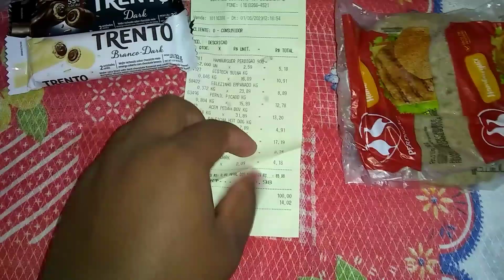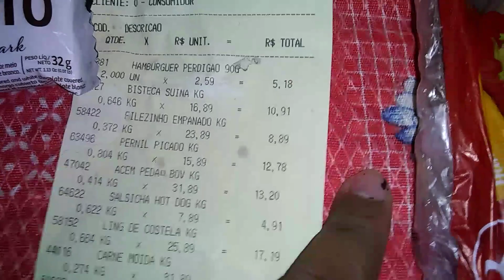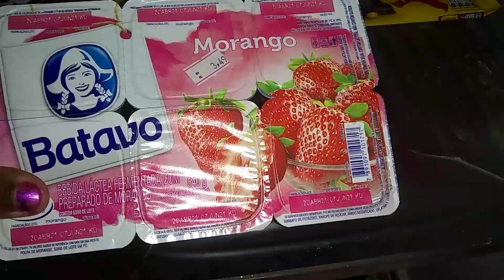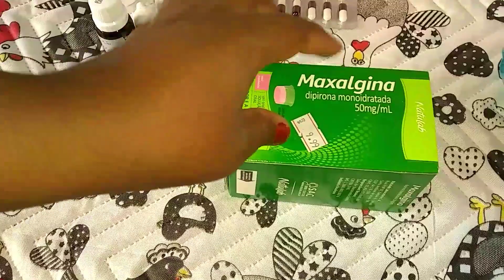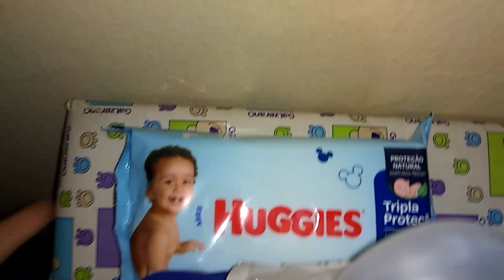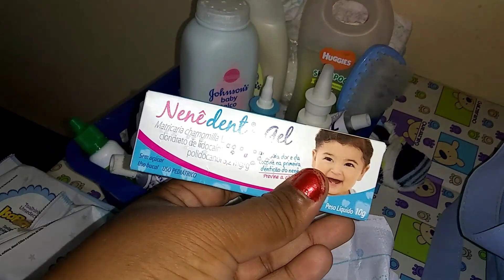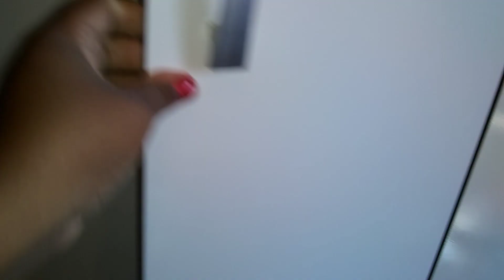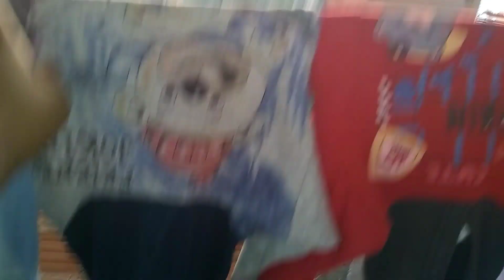VLOG FAZENDO SOBREMESA chegou a cesta organizadora